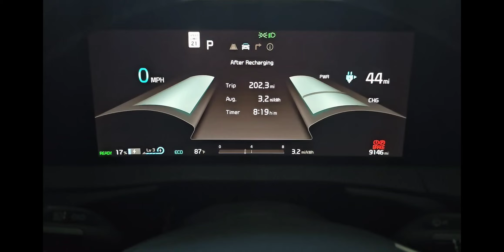KIA EV6 GT - Started with 258 miles of range and 91% soc ending at 17% soc and 44 miles of rannge